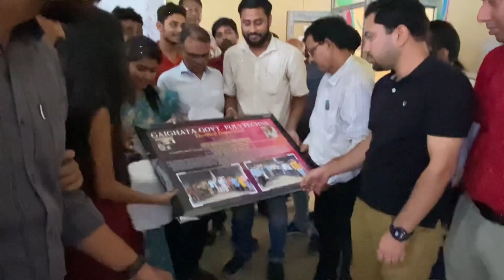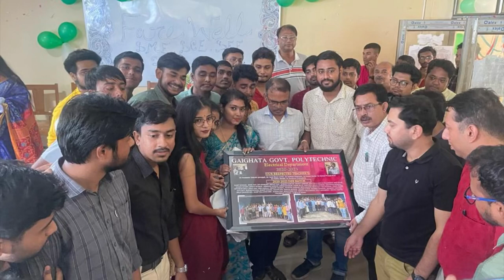Gaighata government polytechnic, DEE (2020-2023) Batch, College life